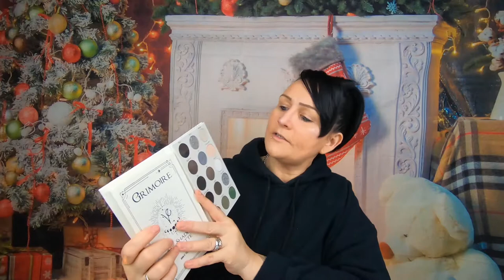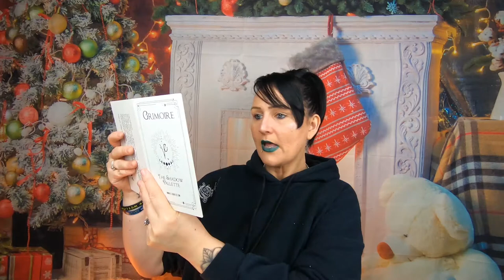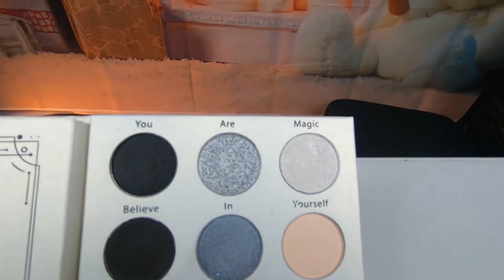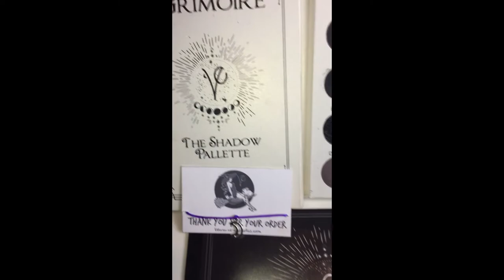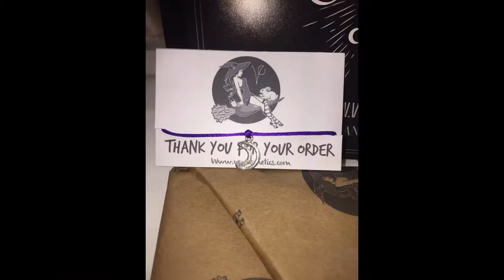V.E Cosmetics Vegan & Cruelty Free Grimoire Palette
Hi Guys,

So here is my first V.E Cosmetics palette Grimoire and my first lip Product Unicorn Goo which is a beautiful Metallic Green.

Grimoire of the grey witch..full of sound advice and a spell for the ultimate in smokey eyes

As always 100% vegan and cruelty-free